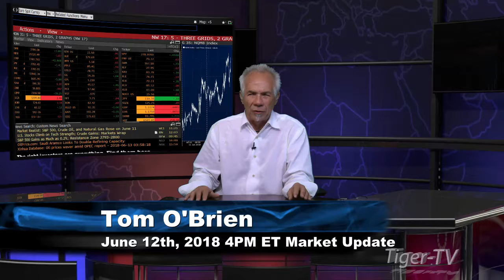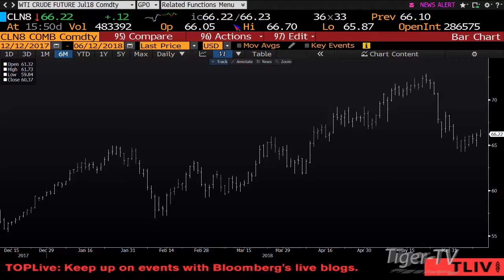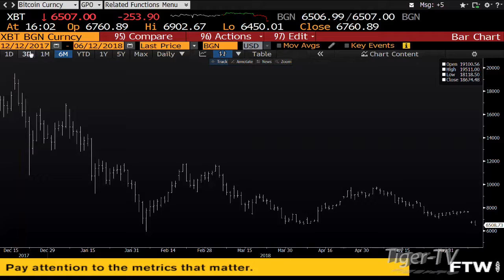June 12th 4PM ET Market Update with Tom O'Brien on TFNN